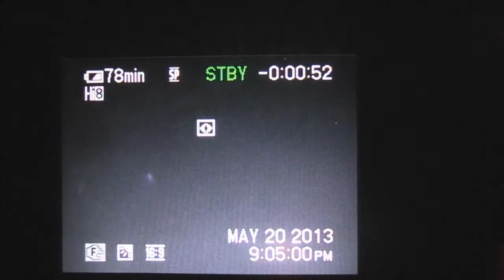100kV Tests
Oil is CVS mineral oil. Impressive... Using 100kV + DC.